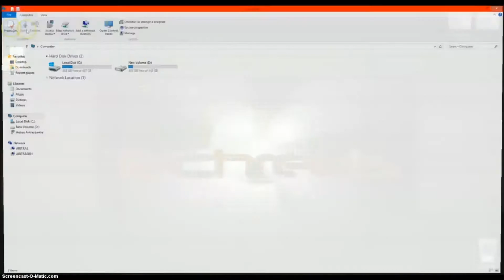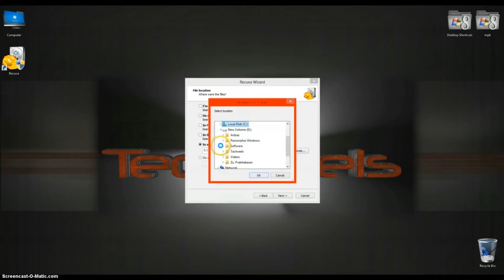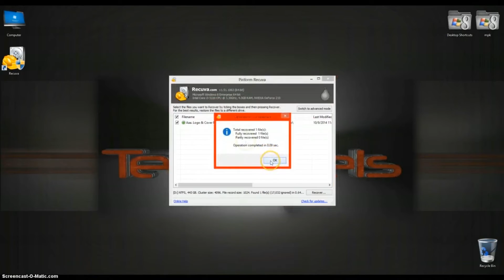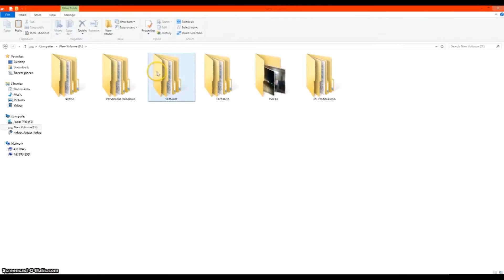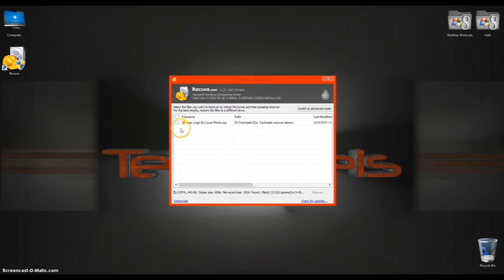Computer-ல எப்படி Recovery வேலை செய்யுது | தமிழ்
கணிணியில் delete மற்றும் recovery எவ்வாறு வேலை செய்கிறது என்பதற்கான ஒரு சிறு பதிவு. மற்றும் கணிணியில் RECOVER செய்யாமல் DELETE  செய்ய உதவும் சிறுகுறிப்புகள்.

TechReels video blog about how delete and recover works in a computer and tips to recoverless delete in Tamil

URL:
Courtesy: bitly for shortening the Delete-Techreels Video